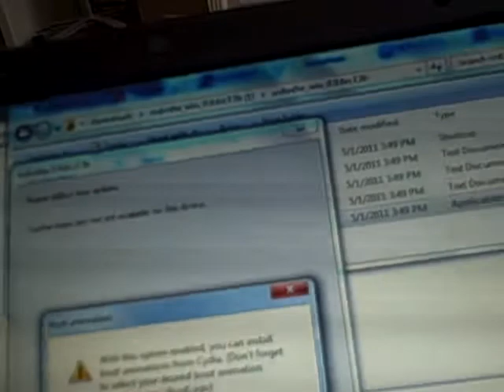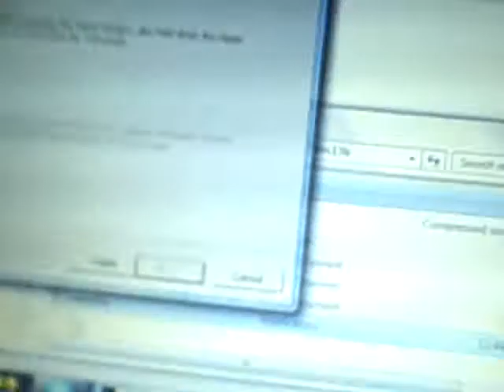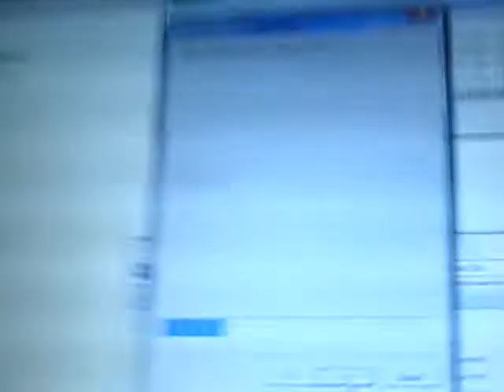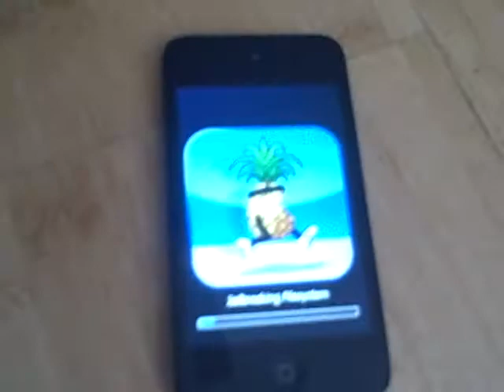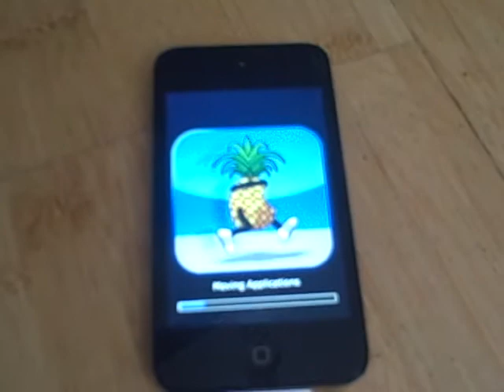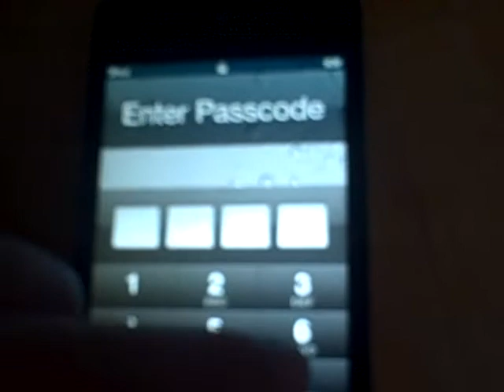How to Jailbreak 4.2.3 untethered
how to jailbreak ipod